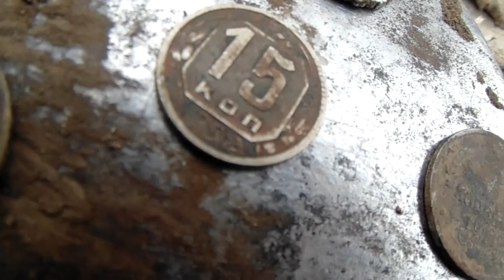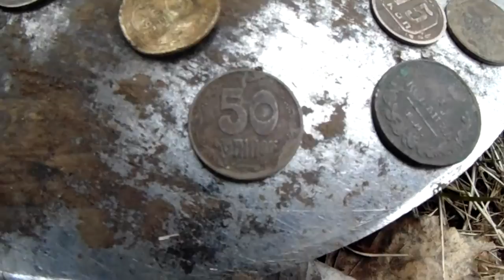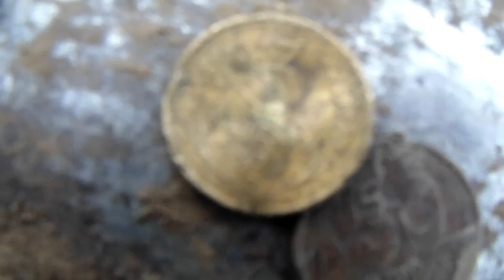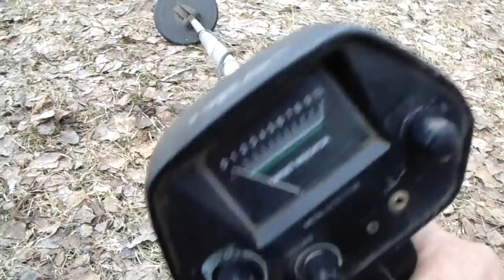Коп у березовому гаю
Приіхав по березовий сік і вирішив пошукати монетки вийшло непогано